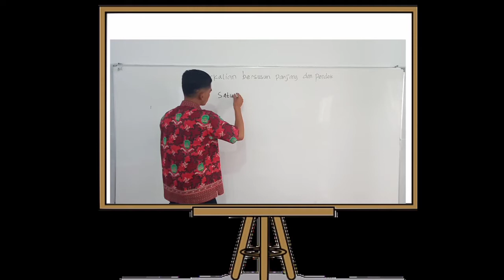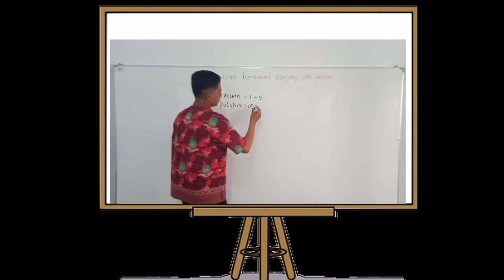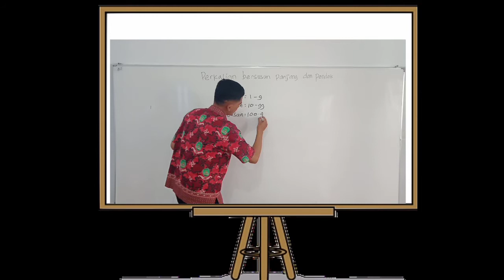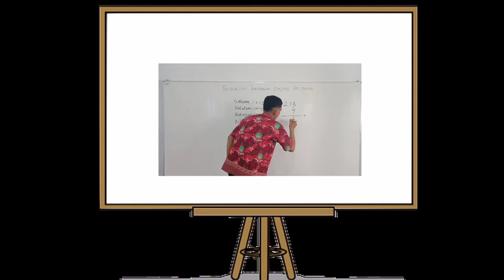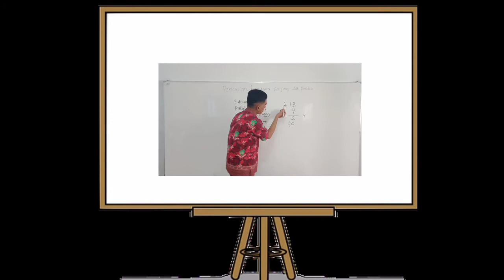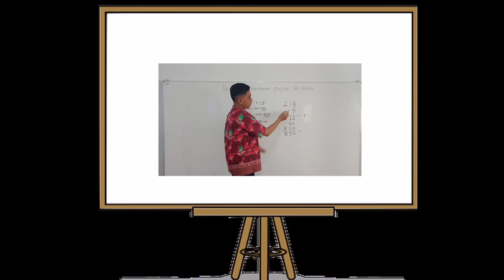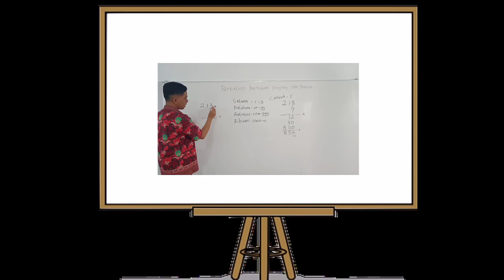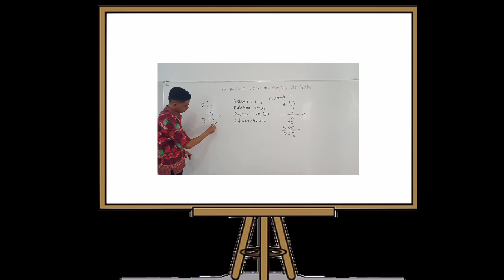Video pembelajaran Matematika kelas 3 SD (Perkalian bersusun panjang dan pendek)